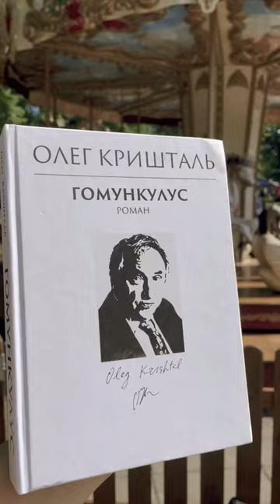books "Homunkuls" Romāns. Autors Olegs Krištāls caur smadzenēm nonāk lasītāju sirdīs.